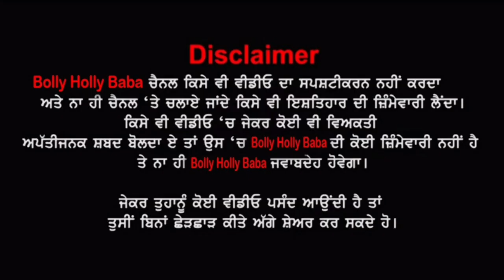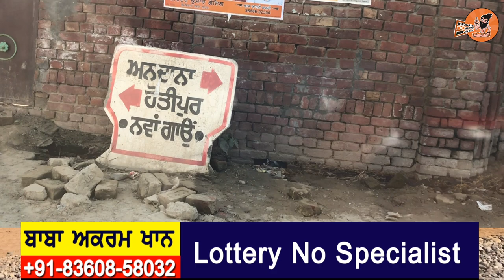KAUR B Village Interview😍(ਪਿੰਡ ਵਾਲੇ ਵੇਖੋ ਕੀ ਬੋਲੇ) | Village Tour | Home Tour | Biography | Song